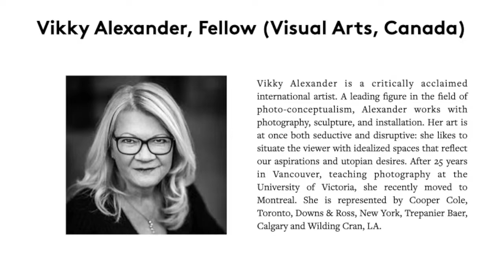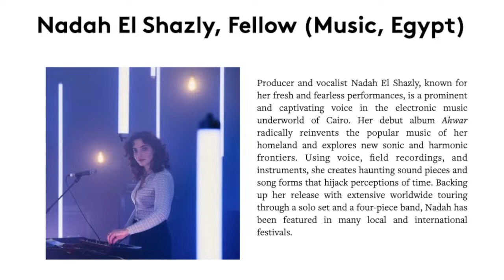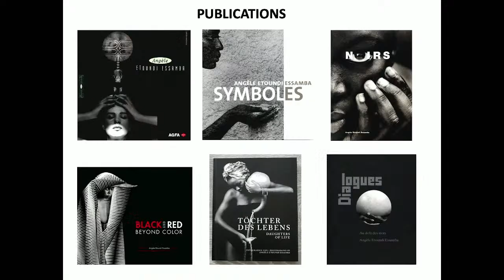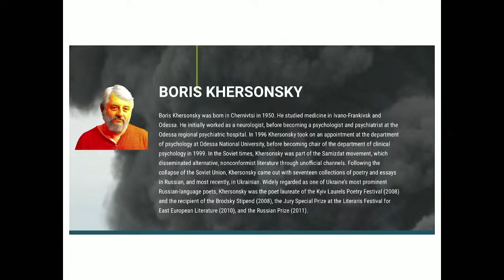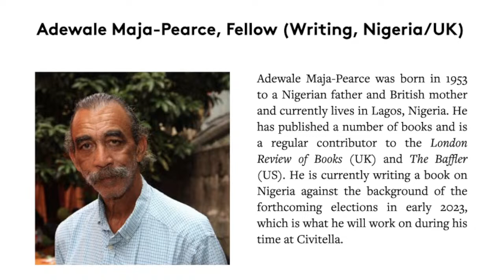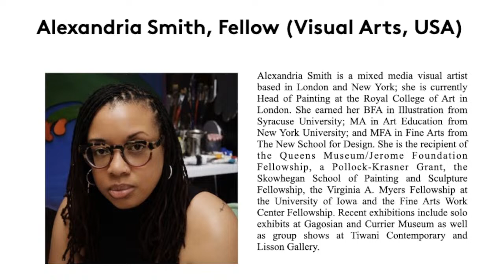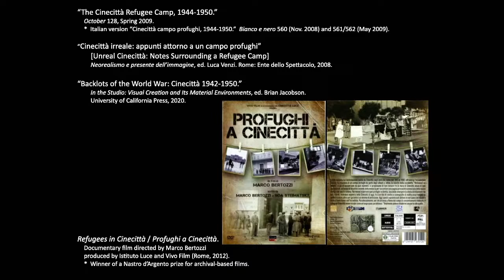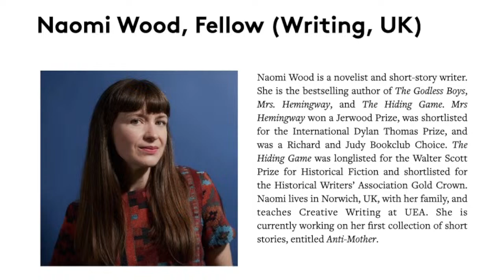Group 3.22 Short Presentations